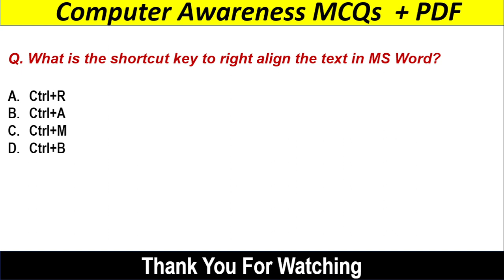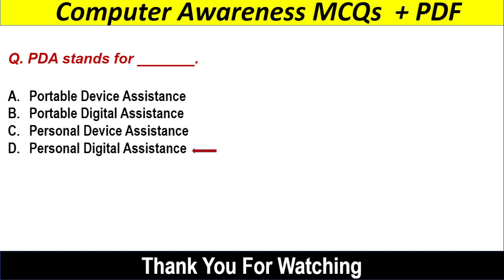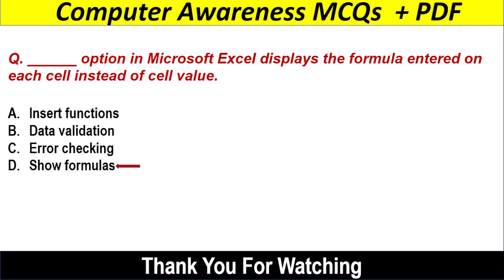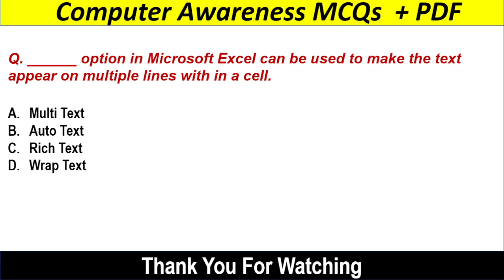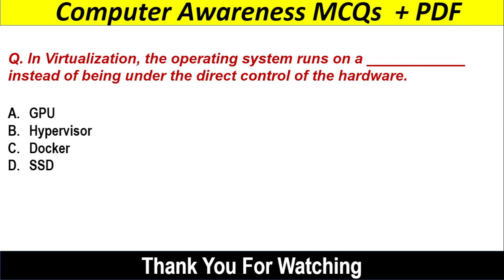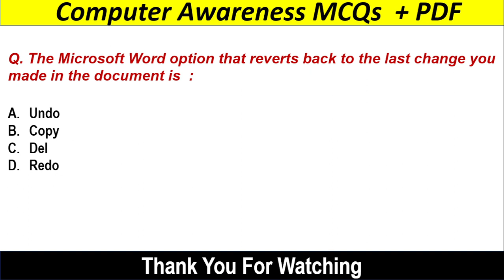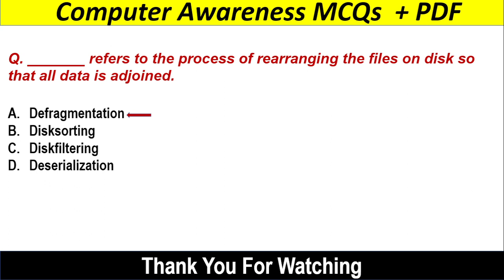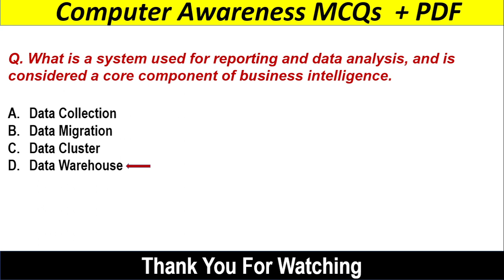Part_5 | Computer Awareness MCQs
About The Video :
Here I presented Important MCQs on Computer Awareness. (Part_5)
This video is for  All Exams.